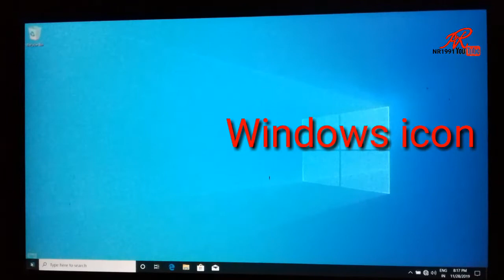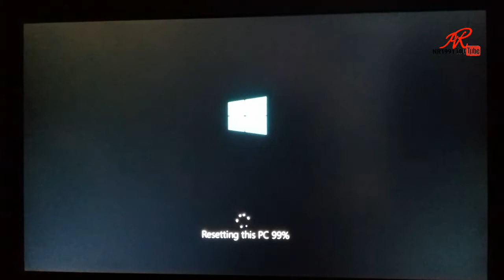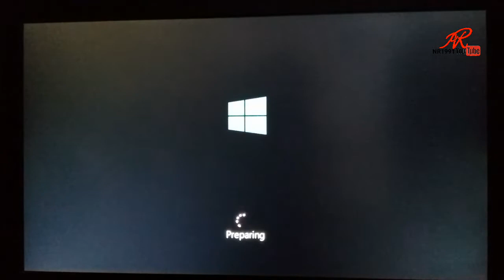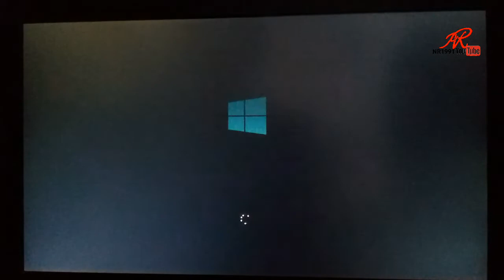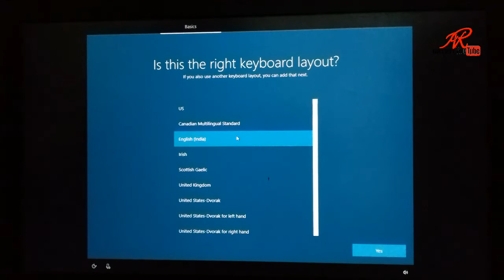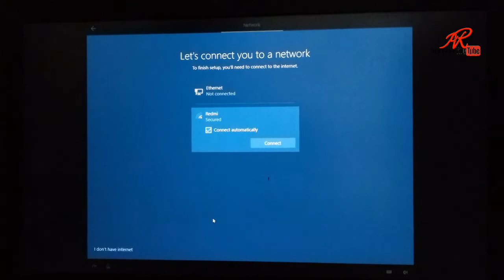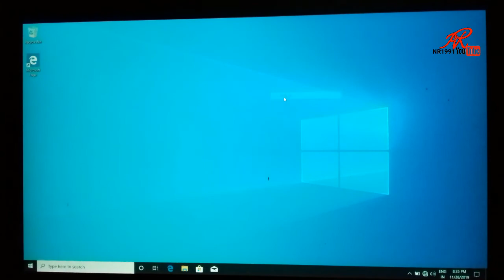windows 10 automatic repair loop//startup repair could not repair your pc //automatic repair loop.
startup repair couldnt repair your pc windows 10 srttrail.txt
startup repair could not repair your pc
windows 10 automatic repair loop 2020
fix windows 10 automatic repair loop
startup repair couldnt repair your pc windows 10
stop automatic repair loop windows 10

automatic repair loop

automatic repair loop fix windows 10

automatic repair

how to fix windows 10 startup problem

repair windows 10

preparing automatic repair